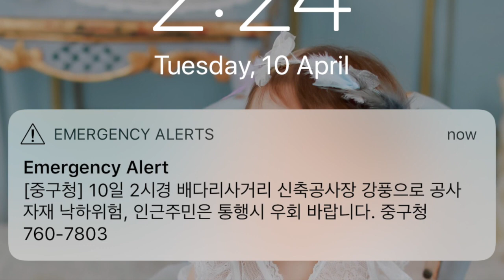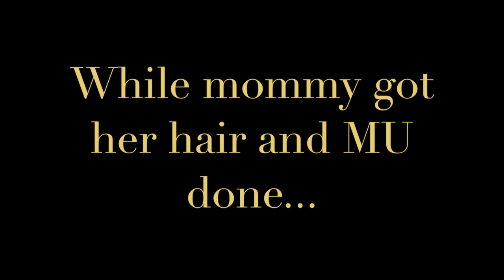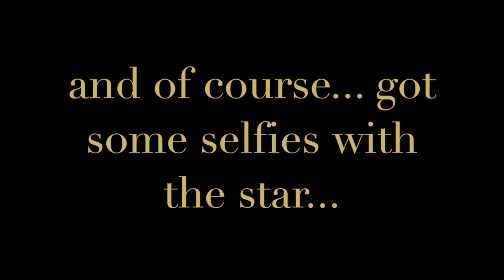Model mom behind the scenes taking baby to a job with Henry Lau (헨리)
Tera goes with mommy to work in Gangnam to shoot an advertisement with Henry Lau (헨리)